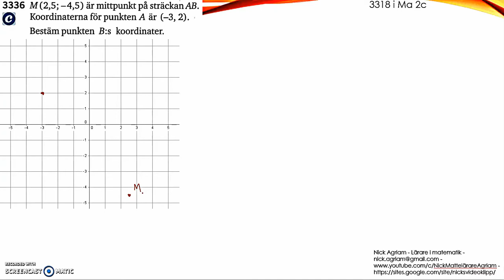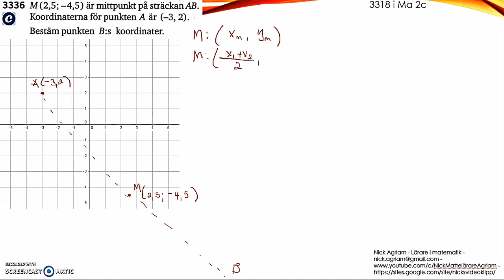Matematik 5000 Ma 2c Kapitel 3 Koordinatgeometri Mittpunktsformeln - 3318